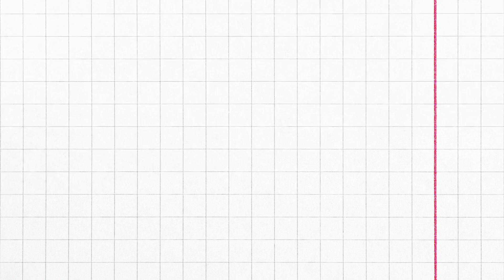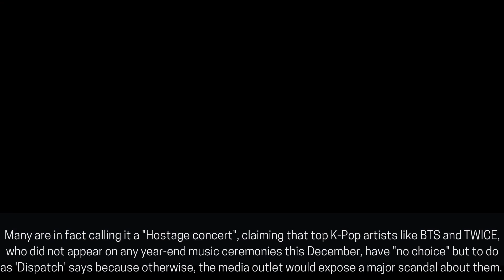Netizens are calling the just announced DFESTA concert a Hostage concert after seeing the performing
🔎 : Netizens are calling the just-announced DFESTA concert a Hostage concert after seeing the performing artist lineup,
January 1 is ending but still no dating report from Dispatch, will a shocking news break at the last minute?
Dispatch announces artist lineup for 10th anniversary music festival and fans think it’s a sign for no dating news,